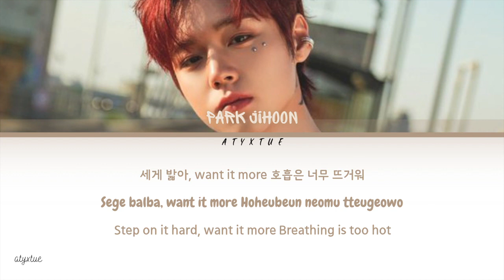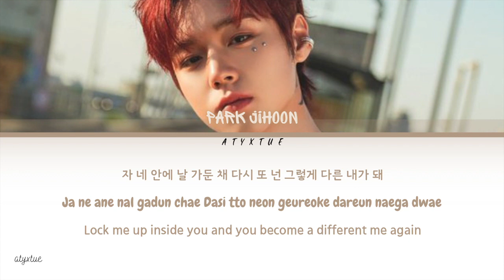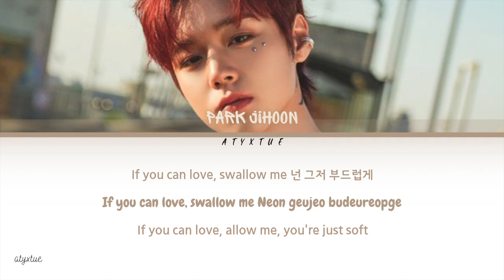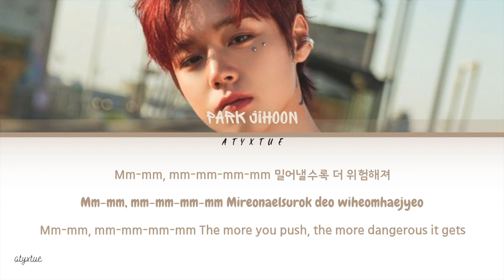Park Jihoon ( 박지훈 ) - NITRO ( Han/ Rom/ Eng color coded lyrics/가사 )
Hello everyone!

Credit:
Hangul             : Genius
Rom                 : Genius
Translate Eng : atyxtue